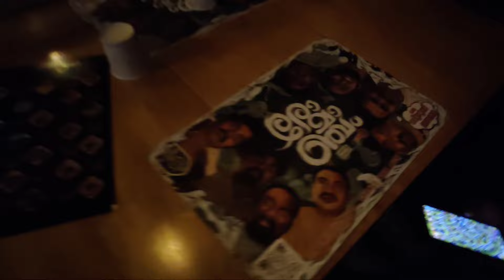PEPPERMINT RESTAURANT KATTAPPANA